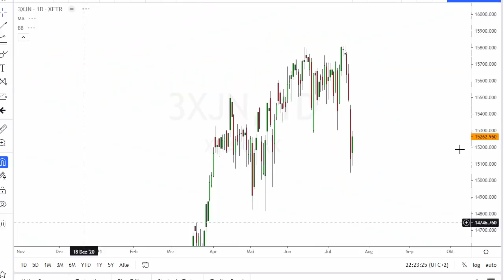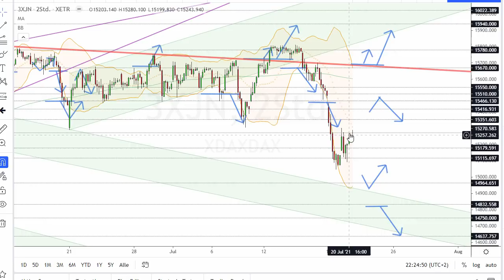Dax Analyse 21.07.2021